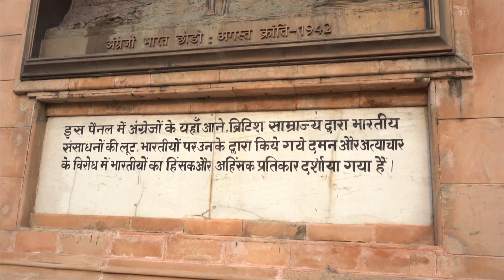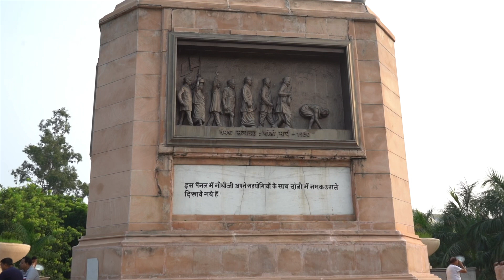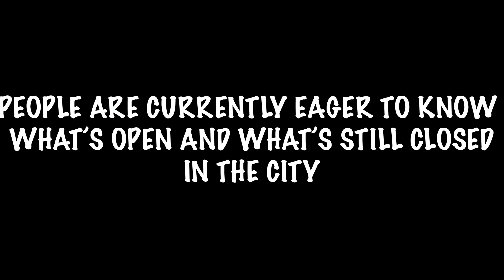GANDHI MAIDAN PATNA ki Raunak wapas laut aayi | UNLOCK 4.0 | TALLEST GANDHI STATUE